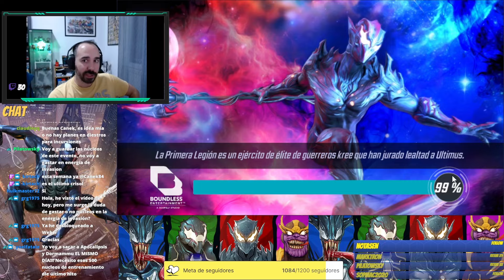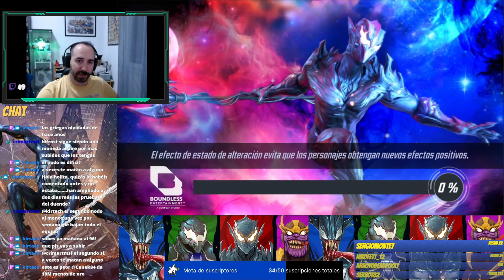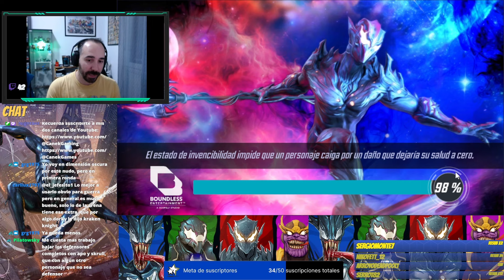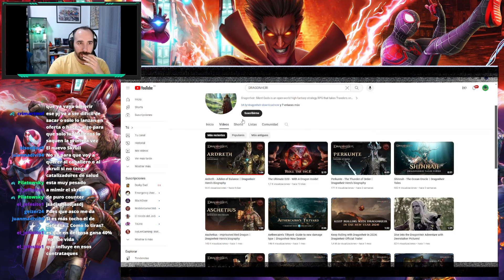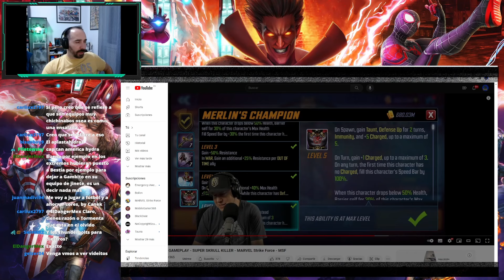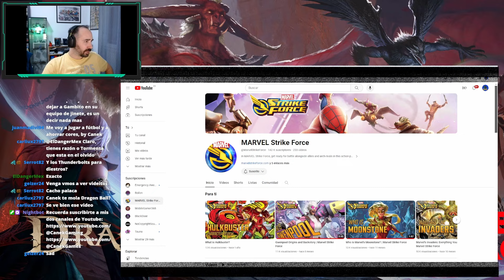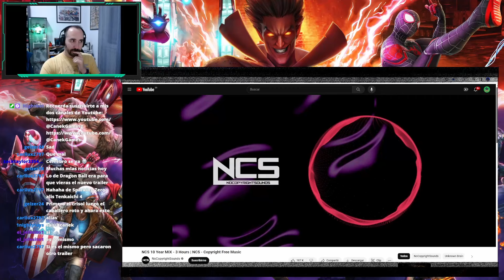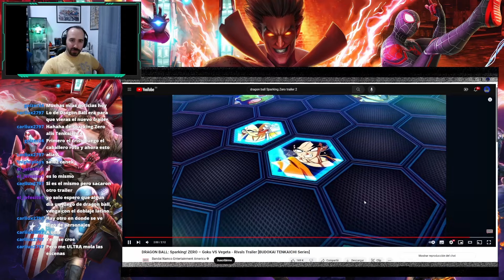Streaming 06/02/24 NOVEDADES, CRISOL Y DD6 de Marvel Strike Force y One Punch Man World en directo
Por demanda popular tenéis los directos que hacemos diariamente en Twitch! Hoy tendremos crisol, revisiones de plantel y más!